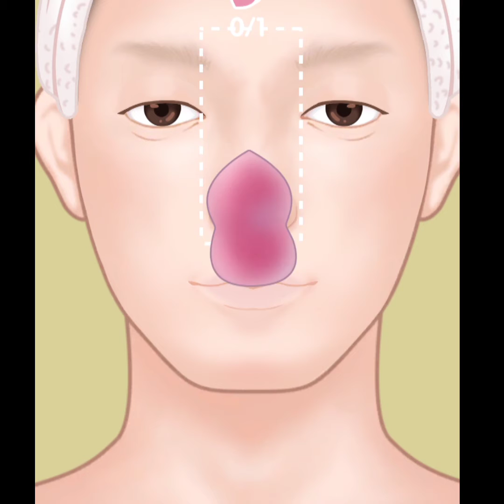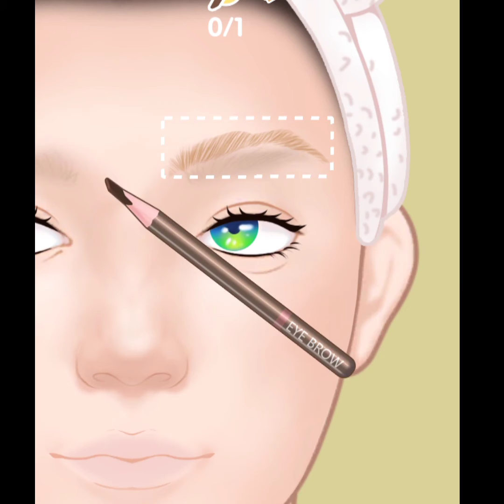Male to female transformation#after and before makeup luck#makeup video#boy to girl makeup#trans